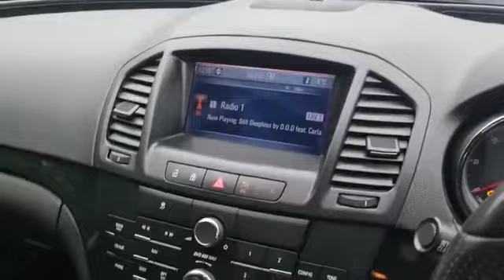26 January 2022